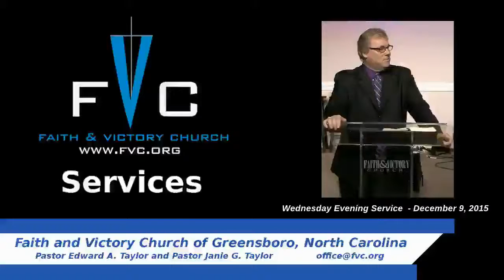(FVC 12/09/15 PM) The Life, and Teachings, of Paul - Part 73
Pastor Ed continues his study of the life and teachings of Paul, continuing a with a study of the second chapter 2 Timothy, another one of Paul's pastoral epistles.